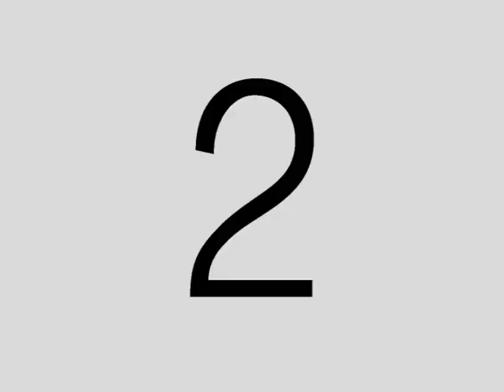ZZ Not - Toys in the Attic Promo Video